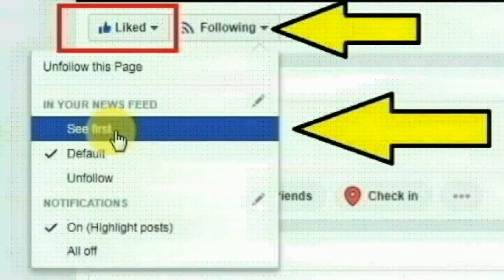சென்னை வியாசர்பாடி பகுதியை சேர்ந்த ரம்யா செய்ததை பாருங்க | Thoothupura